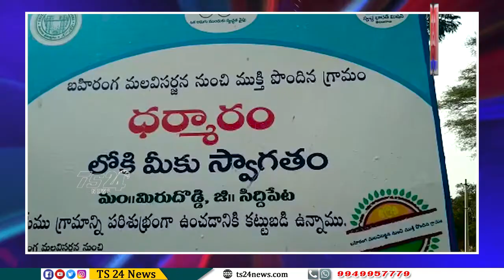హరితహారంలో నాటిన మొక్కలతో పాటు తన సొంతంగా మొక్కలు నాటి ఏపుగా పెరిగేలా ప్రత్యేక చర్యలు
ప్రభుత్వం ప్రతిష్టాత్మకంగా చేపట్టిన హరితహారం కార్యక్రమాన్ని తూతూమంత్రంగా చేసి చేతులు దులుపుకున్న సంఘటనలు గ్రామాల్లో ఎన్నో కనిపిస్తున్నాయి. హరితహారం కార్యక్రమాన్ని స్ఫూర్తిగా తీసుకొని తన కాలనీలో ఏపుగా మొక్కలు పెరిగేలా ప్రత్యేక చర్యలు చేపట్టి అందరికి ఆదర్శంగా నిలుస్తున్నాడు ఆ వార్డు సభ్యుడు.

ఇక్కడ మీరు చూస్తుంది సిద్దిపేట జిల్లా మిడిదొడ్డి మండలం ధర్మారం గ్రామంలోని ఆరో వార్డు. వార్డులోని రోడ్డుకు ఇరువైపులా హరితహారంలో నాటిన మొక్కలతో పాటు తన సొంతంగా మొక్కలు నాటి ఏపుగా పెరిగేలా ప్రత్యేక చర్యలు చేపట్టి వార్డు సభ్యుడు రాజేశం ఆదర్శంగా నిలిచాడు. కాలనీలో రోడ్డుకిరువైపులా పచ్చదనం వెల్లివిరిసేలా మొక్కలు ఉండడంతో కాలనీలోని ప్రజలు ఆహ్లాదకర వాతావరణానికి కృషి చేసిన వార్డు సభ్యుడు రాజేశంను అభినందిస్తున్నారు. వేసవికాలంలో గ్రామ పంచాయతీ సిబ్బంది ద్వారా ప్రతి రోజు నీటిని పట్టేలా చర్యలు తీసుకోవడం జరిగిందని తెలిపారు. స్వచ్ఛమైన గాలిని అందించేందుకు కాలనీలో ఏపుగా పెరిగిన చెట్లు ఎంతగానో దోహదపడుతున్నాయన్నారు. హరిత హారంలో నాటిన మొక్కలను సంరక్షించడం వల్లే కాలనీలో పచ్చదనం వెల్లివిరుస్తోందని వార్డు సభ్యులు రాజేశం వెల్లడించారు. ప్రభుత్వం ప్రవేశపెట్టిన హరితహారంలో ప్రతి ఒక్కరూ భాగస్వాములు కావాలని సూచించారు. స్వచ్ఛమైన వాతావరణానికి చెట్లు ఎంతగానో దోహదపడతాయని తెలిపారు.